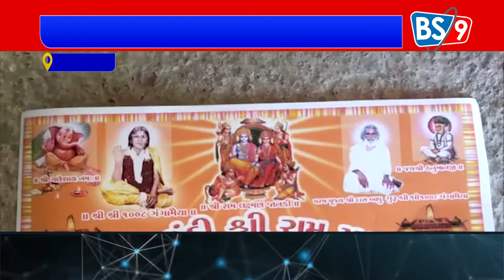કાપડિયાળી ગામ ખાતેના ગંગામૈયા આશ્રમ ખાતે 25 કુંડી શ્રી રામ મહાયજ્ઞ તેમજ શ્રીમદ્ ભાગવત કથાનું આયોજન